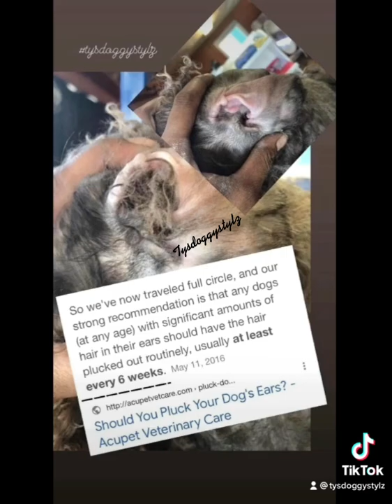Ear hair removal should be done monthly at Ty’s DoggyStylz!